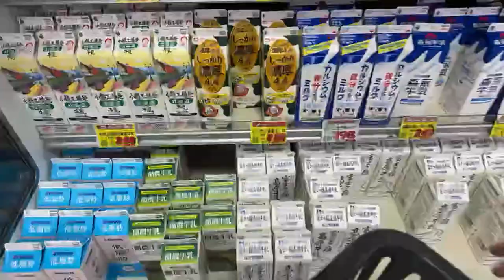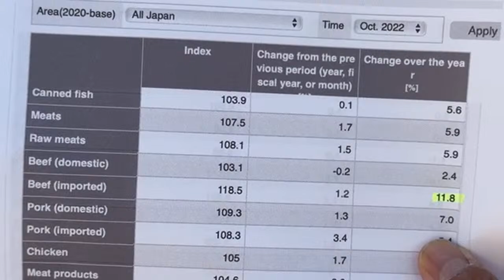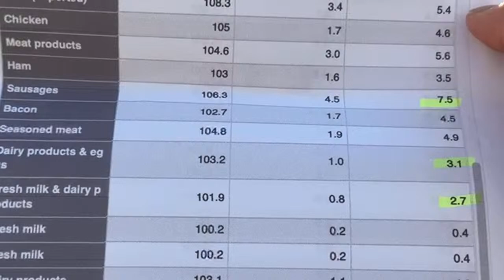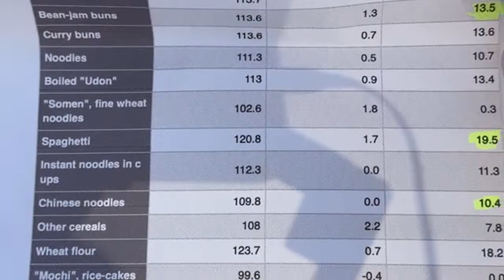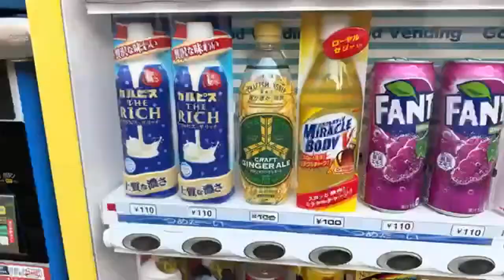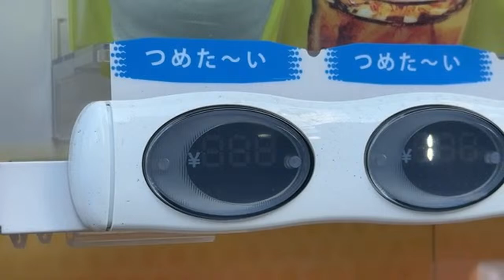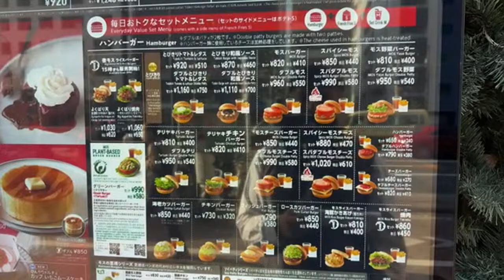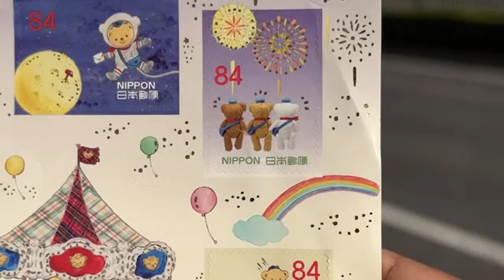Japan’s Record Inflation vs Exchange Rate | Travel Costs Going Up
The exchange rate for USD JPY may be $1 = ¥145 but inflation inside Japan is offsetting that advantage — the question: Is Japan still a bargain?